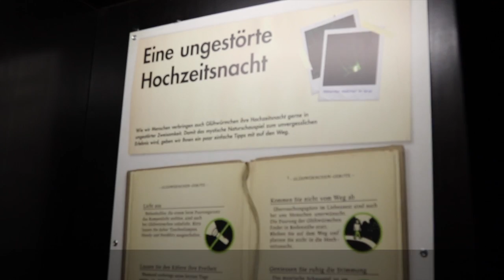Die Glühwürmchen vom Schaffhauser Waldfriedhof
Der Schaffhauser Waldfriedhof wird im Juni und Juli jährlich zum Liebesparadies der Glühwürmchen. Hunderte von leuchtenden Punkten schwirren während der Dämmerung umher und verleihe der Grabstätte eine mystische Stimmung.